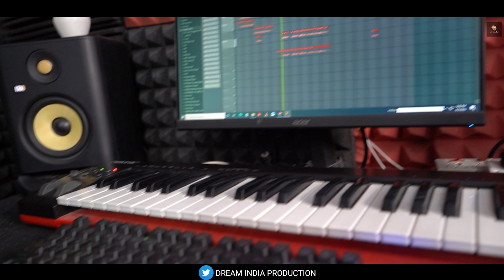Tum Hi Ho | Kaushal Thakkar | Aashiqui 2 Full Song | Aditya Roy Kapur, Shraddha Kapoor Cover song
Presenting "Tum Hi Ho" Cover Version by  Kaushal Thakkar.
Original Credits-

Song: Tum Hi Ho
Movie: Aashiqui 2
Singer: Arijit Singh

Cover Credits-

Singer : Kaushal Thakkar
Mix & Mastered : Musical Raj
Video Shoot : Dream India Production
Video Edit : Dream India Production
Thumbnail Design : Dream India Production
Record Label : Dream India Production